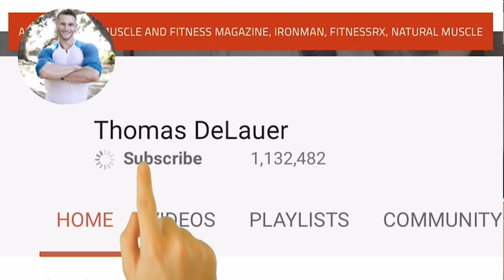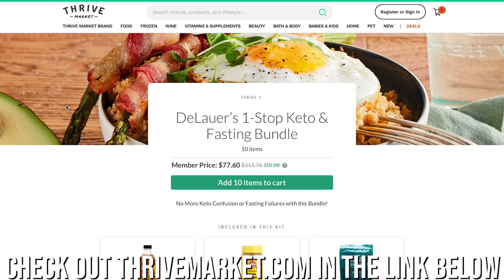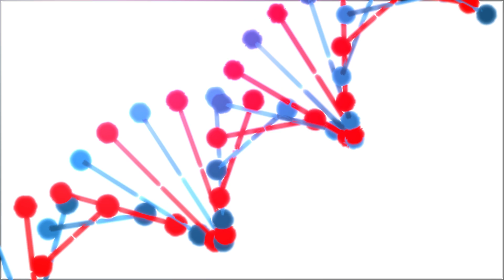Keto Carb Rebound | How to End Your Ketogenic Diet Without Weight Gain (Fat Loss Hacks)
All of the lean tissue in the body - everything that is not fat - is where most of the metabolism occurs (Lean mass doesn't include just muscles but also organs such as the liver, kidneys and brain.)

Carbs: 5 to 15% of the calories are burned during digestion
Fats: A high end 5 to 15% of the calories are burned during digestion
Protein: 20 to 35% of the calories are burned during digestion

We can say that the specific dynamic action of proteins is roughly 30%. Researchers admitted 25 volunteers to a hospital ward for 12 weeks - they controlled everything they ate and did.  But they made them all overeat about 1,000 calories a day. The only different was where the calories came from - protein or carbs. The low protein group (5% protein) lost 1.5 pounds of muscle, and gained 7.5 pounds of fat - the high protein group (25% protein) gained 6.3 pounds of metabolically active muscle. They also gained fat because they were being force fed. But even though they gained more total weight, they were LESS fat than the low protein group.

HIIT places a greater demand on the anaerobic (oxygen lacking) pathway to produce ATP
Because of this, during the post-exercise recovery period the body will take in more oxygen for regenerative processes including the re-synthesis of muscle glycogen, production of ATP, and to help the body repair muscle tissue damage
*LISS burns a higher percentage of fat, but HIIT burns more fat calories overall*
This means that the cumulative EPOC effects of 3 HIIT workouts per week can add up to an additional 200+ calories burned

2 Ways to Utilize Carbs Better:
In the presence of insulin, the chromodulin molecule changes shape and location in the cell, triggering activation of a vital glucose transporter molecule called GLUT4. GLUT4 is found most abundantly in skeletal muscle and fat tissue, where most glucose metabolism takes place in the body. Once activated by chromium, GLUT4 shifts its location from deep within the cell’s internal matrix to a position on the cell membrane. GLUT4 then allows glucose to flow from high concentrations in the blood to lower concentrations in the cell, allowing the cell to safely metabolize sugar while lowering sugar levels in the blood at the same time. Chromium directly increases production of GLUT4 transporter molecules themselves, adding a second important mechanism of action that is independent of insulin (a vital effect in insulin-resistant tissue.)

Chromium regulates the genes for several intracellular signaling molecules, including GLUT4 - that effect increases the amount of GLUT4 available for moving glucose out of circulation. Soluble fiber dissolves in water but it does not break down completely - instead it attracts water and turns into a gel-like substance that slows digestion. Soluble fiber comes from the part of the plant that stores water - it can form a gel such as mucilage, gum, or pectin. Soluble fiber slows your digestion by making it harder for your body to break down carbs, convert them to glucose, and absorb glucose into your bloodstream. This helps prevent dramatic increases in blood sugar levels, which then helps insulin work better. Additionally, the gel that soluble fiber forms binds with cholesterol and bile acids in the small intestine and eliminates them from the body.

Note on ALA:
ALA is a precursor to EPA and DHA, but the conversion rate in our bodies is extremely low - commonly estimated that 5% to 10% of ALA is converted to EPA, but less than 2% to 5% of it is converted to DHA. This lessens the impact of carbs, but also the targeting of visceral fat has an effect on metabolism, too.

References:
1) Can You 'Speed Up' Your Metabolism? (20, March).
2) Can You Really Boost Your Metabolism? (2016, December 20).
2) Fasting induces a subcutaneous-to-visceral fat switch mediated by microRNA-149-3p and suppression of PRDM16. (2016, May 31).